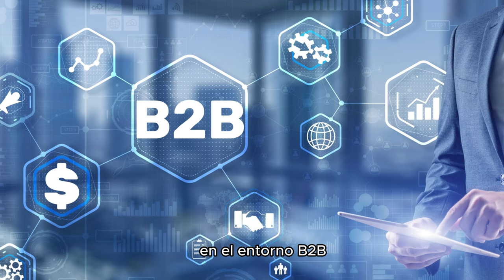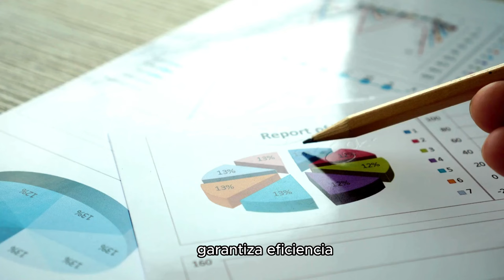Automatiza la prospección de leads en LinkedIn con LeadsPRO Activo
En el mundo empresarial B2B, la generación efectiva de leads es crucial para la eficiencia, rentabilidad y crecimiento. Para abordar este desafío, ofrecemos LeadsPro Activo, una solución integral que destaca por su eficiencia operativa, personalización, seguimiento efectivo y mejora continua del embudo de ventas. Nuestros clientes han experimentado un aumento del 30% en la conversión de leads y una eficiencia operativa del 40%. Con LeadsPro Activo, garantizamos eficiencia, personalización y resultados medibles, respaldados por una garantía de satisfacción total. No pierdas la oportunidad de llevar tu estrategia de generación de leads al siguiente nivel.

para descubrir cómo podemos ser tu socio estratégico en el viaje hacia la grandeza empresarial en LinkedIn!

0:00 DesarrollaPRO
0:04 Desafíos que puedes estar atravesando
0:16 Solución para tu Desafío
0:39 Cómo LeadsPRO Activo es tu solución
0:47 Testimonios
1:10 Estadísticas de LeadsPRO Activo
1:18 Consultoría GRATIS